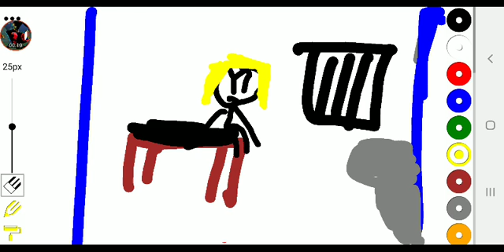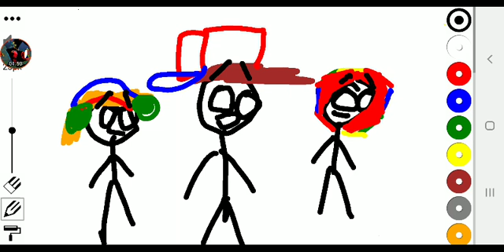if me zxzz and peter Met a karen part 2/3